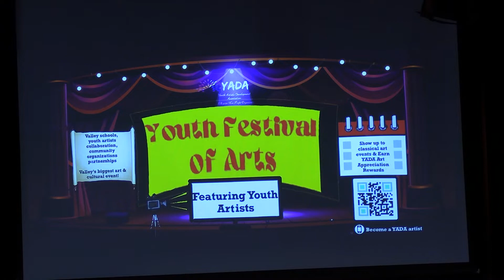Sri Mahaganapatim | Raga Atana - Jagannath Ram Garikapaty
YADA presents Youth Festival of Arts - A Celebration of Youth Artists.

Featuring USA's youth performing Carnatic vocal renditions with accompanying instrumentalists

Venue: ASU Kerr Cultural Center, Scottsdale, AZ

Vocal: Jagannath Ram Garikapaty
Violin: Neeraj Chandrashekhar
Mridangam: Lalith Kovvuri